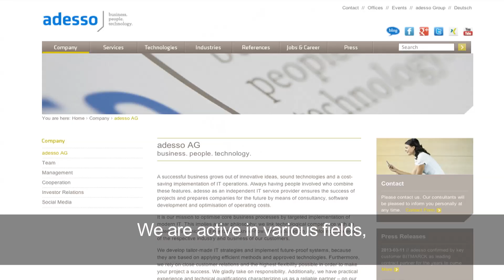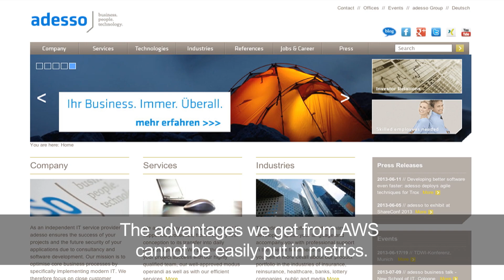adesso AG on AWS - Customer Success Story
Eberhard Wolff, Architecture & Technology Manager at Germany-based adesso AG, discusses how, by using the AWS platform, they are able to offer its customers -- from start ups to enterprises -- the right IT solution.